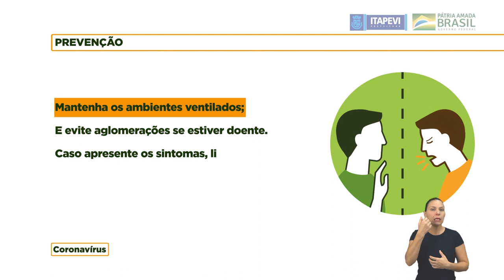Medidas para se proteger do Coronavírus, o COVID-19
A Prefeitura de Itapevi informa as principais medidas para se proteger do Coronavírus, o COVID-19.

Saiba mais sobre os principais sintomas e como é transmitido o Coronavírus.

Compartilhe e ajude na prevenção! @ Itapevi